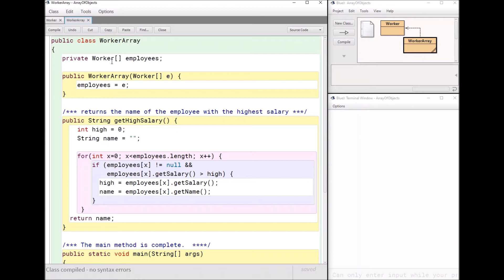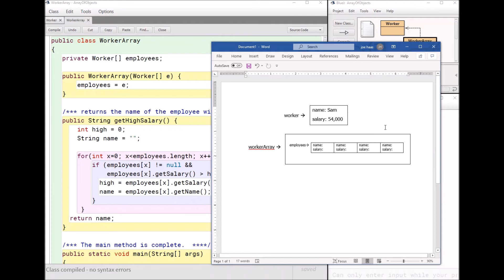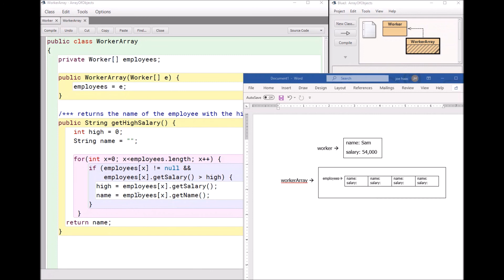Array of Objects - Java